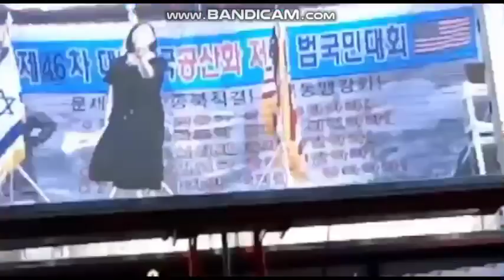K-POP도 대한민국도 목숨걸고 사랑한 외국女性